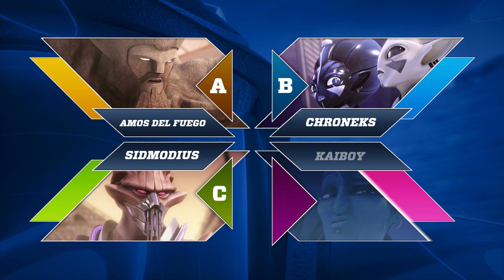WIKISEN / 17 / Destello Nu-Sen